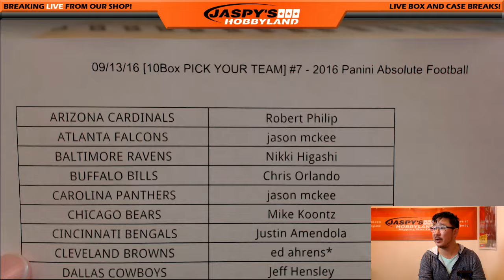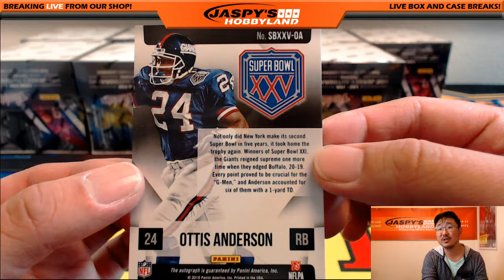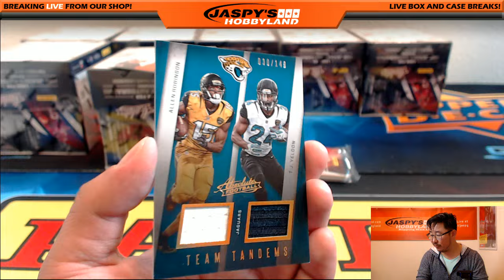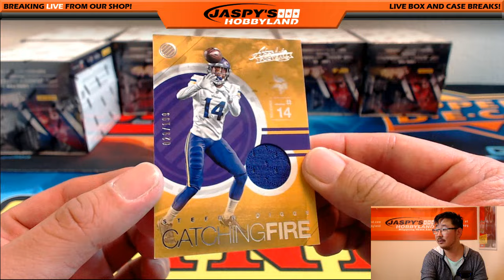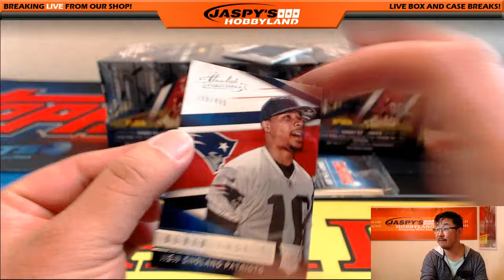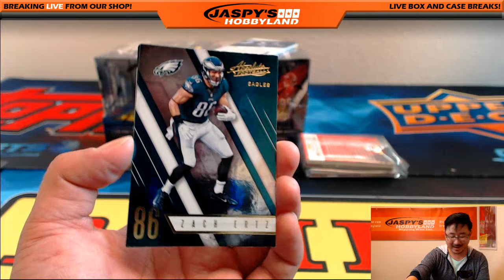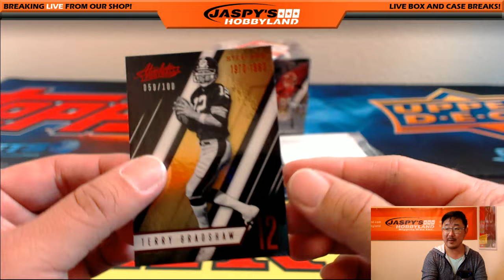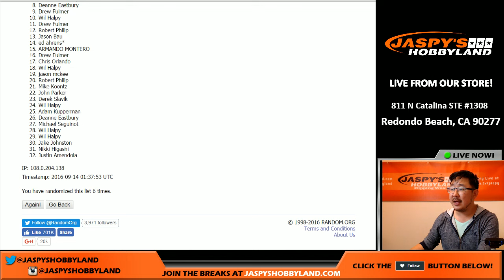09/13/16 [10Box PICK YOUR TEAM] #7 - 2016 Panini Absolute Football